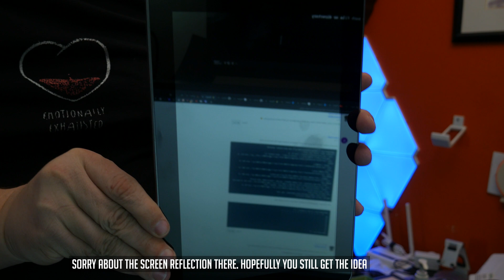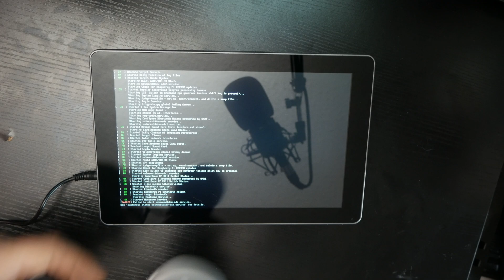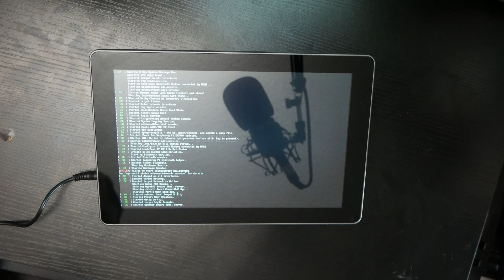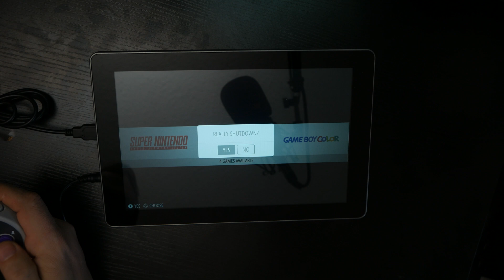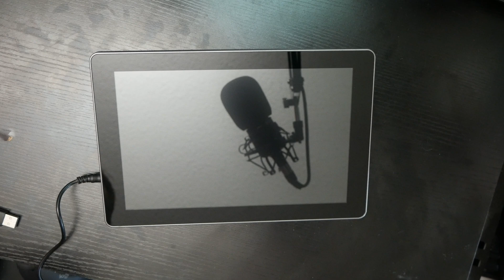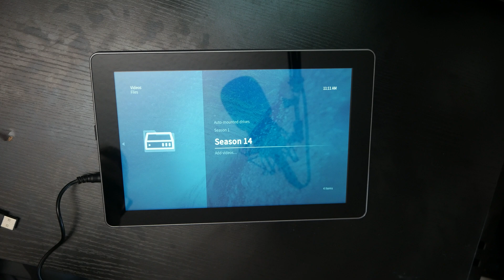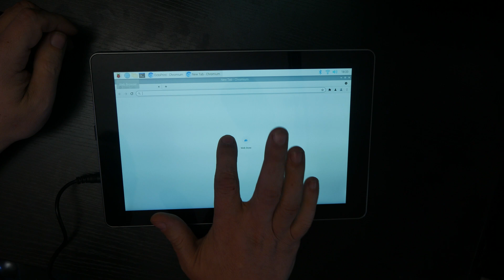Turn Your Raspberry Pi 4 Into a Portable Tablet! RasPad 3!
Introduction
RasPad is a portable tablet tailored for you to start making immediately and working efficiently.

With better neatness and portability compared with other computers, this is an upgraded, enhanced, and improved RasPad 3.0. An ideal programming tablet perfectly compatible with Raspberry Pi 4B. What’s more, is that it’s open-source and specially designed for physical computing projects.

A programmer’s paradise! An open-source, portable, wireless tablet with straightforward software speeding up your creative journey. Turn your ideas into real-life working projects!

RasPad with all developing ports available, including Ethernet, HDMI, Audio, USB, and Power. 10.1” multi-touch screen with 720P IPS screen. Equipped with Micro SD, batterystatus, Volume/Brightness Control, and On/off.

Features 3 x USB 3.0 port, and 5 hours battery potability. Extent RasPad with a side-monitor to double boost efficiency.

Timestamps:
0:00 Intro
0:42 Overview
3:13 Assembly
8:56 Retro Gaming
11:48 Media Consumption
13:12 Desktop OS